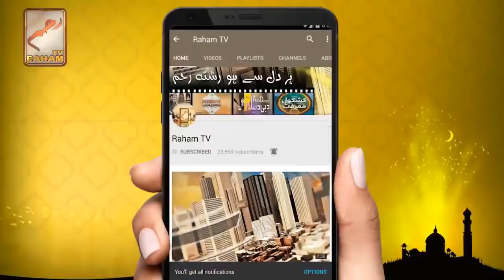Agar koi Namaz chut jaey ur wo insan wafat pajay tu kia karna chaheiy_RahamTV